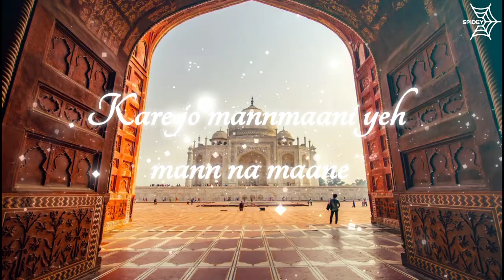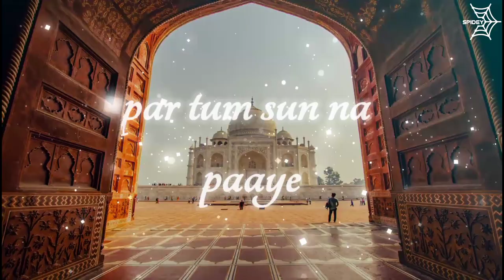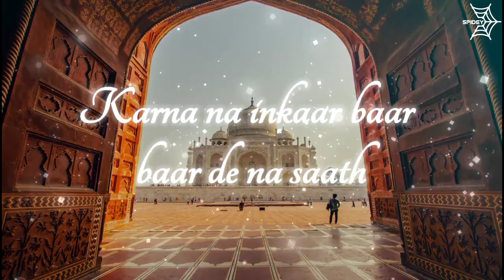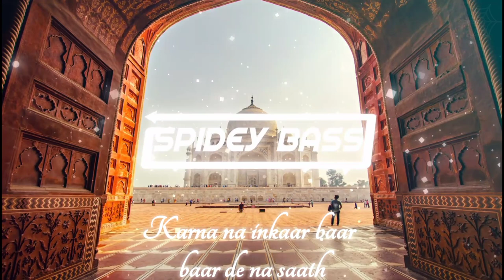[LYRICS] Ritviz & Nucleya - Baaraat (Unofficial Lyric Video) [HD]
Ritviz & Nucleya - Baaraat

Out on all streaming platforms this week!